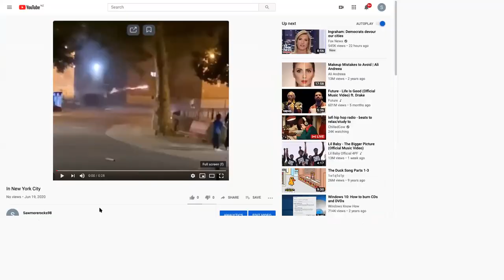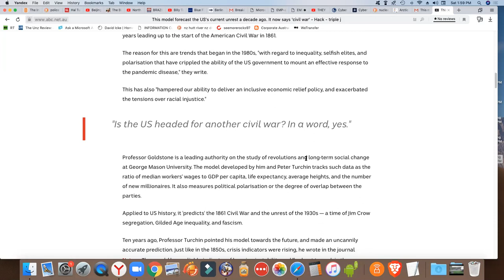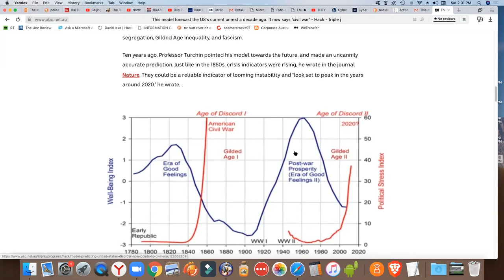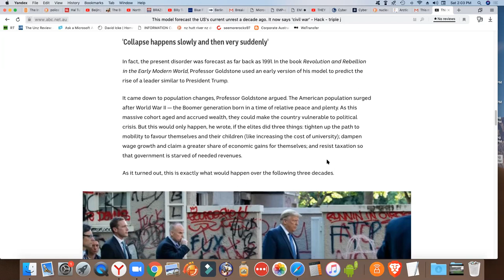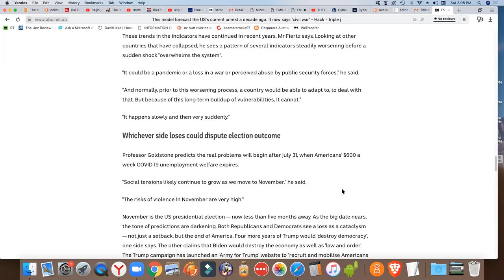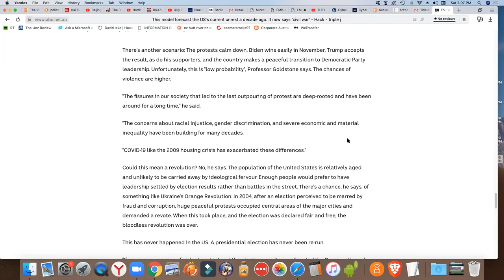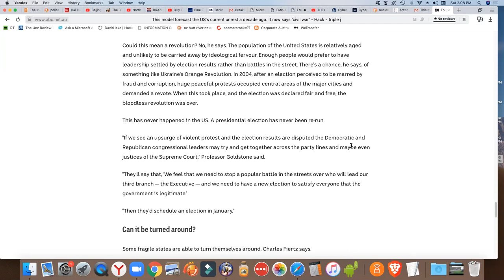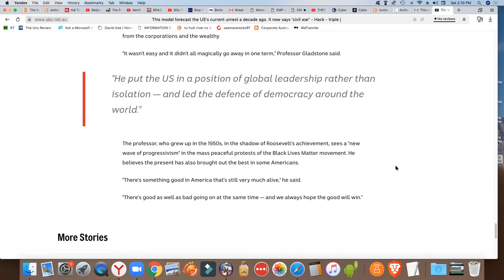This model forecast the US's current unrest a decade ago. It now says 'civil war'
This is New York City